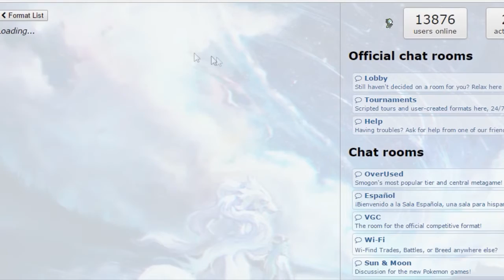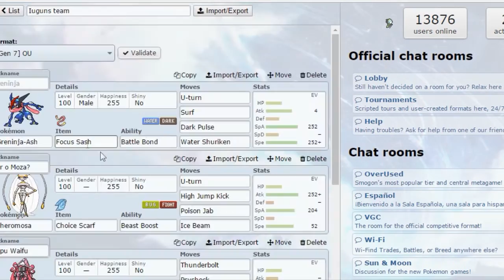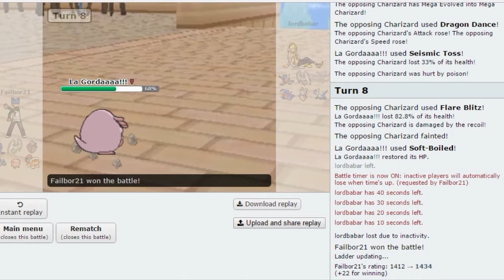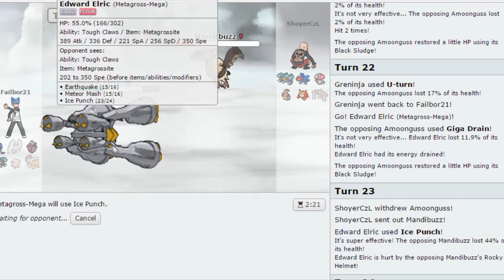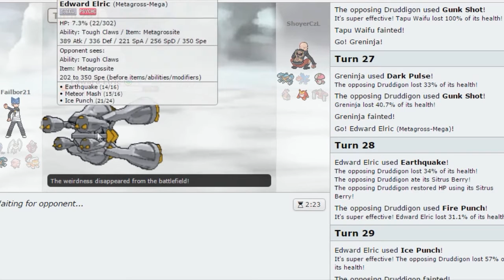POKEMON SOL Y LUNA | SESIÓN OU (Showdown) | LA PRIMERA SESIÓN EN SyL #1